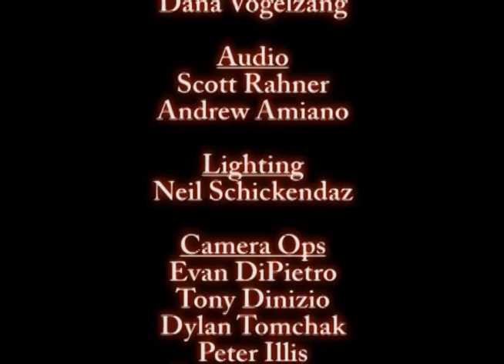GLHS King of Hearts 2014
Governor Livingston High School King of Hearts 2014